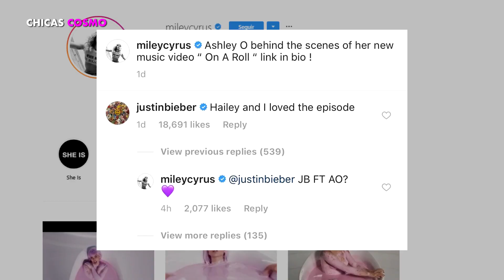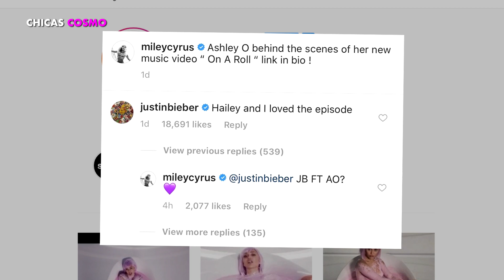JUSTIN BIEBER MUESTRA su ADMIRACIÓN por MILEY CYRUS con LINDO MENSAJE